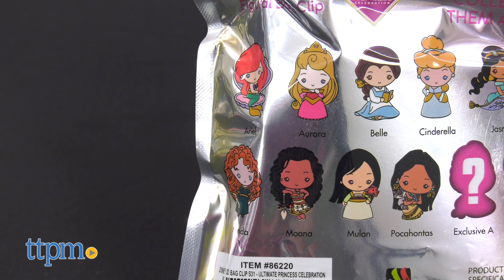Disney Princess Figural Bag Clip Blind Bags Opening & Review 2021! | TTPM Toy Reviews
Be brave and bold like your favorite Disney Princess with these figural bag clips from Monogram International. For full review and shopping info

Product Info: Who better to hold on to your keys than the Disney Princess Figural Bag Clips?